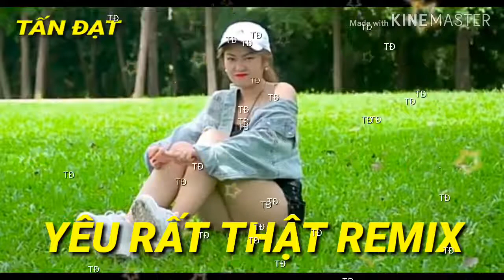YÊU RẤT THẬT REMIX